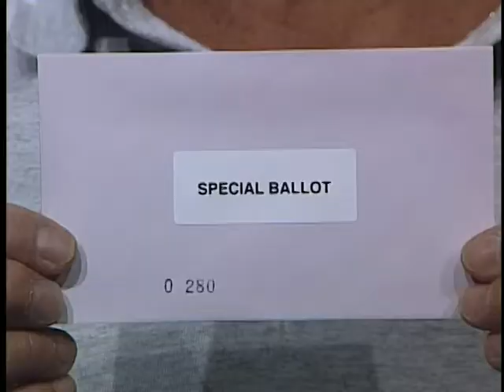Mathilde Rand Asks You To Vote in the Upcoming CTV Election